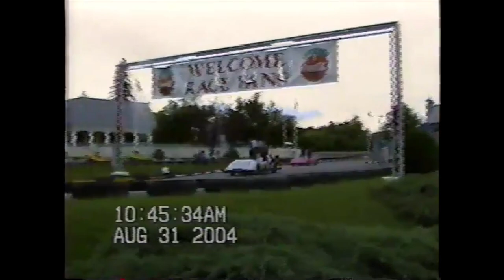Funtown USA 2002 & 2004 Off-Ride Footage, Maine's Largest Amusement Park | Non-Copyright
Funtown Splashtown U.S.A. is Maine's largest amusement park.  Located in Saco, Maine, this park features an underrated wooden roller coaster in Excalibur, some notable flat rides like Astrosphere, and a full-size water park.

0:00- Excalibur (CCI Wood Coaster)
2:25- Dragon's Descent (S&S Turbo Drop Tower)
2:43- Thunder Falls Log Flume (Hopkins)
3:18- Antique Cars
3:45- Tilt-a-Whirl
4:01- Classic Carousel
4:20- Balloon Race (Ferris Wheel)
4:30- Barney Oldfield Roadsters
4:59- Grand Prix Racers (Go Karts)
5:22- Bumper Boats
5:46- Kiddie Bumper Boats
6:02- Helicopters
6:14- Frog Hopper